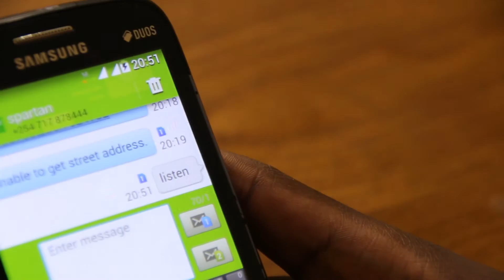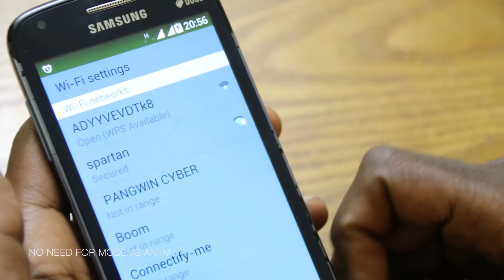The Matrix Blackbox - Hardware Tracker for your laptop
An IOT Tracking Microchip that can Track, Network, Secure & Recover your laptop, desktop, smart TV, cargo, kids, luggage, Car, Fusion splicer, DJ Gear/TT/